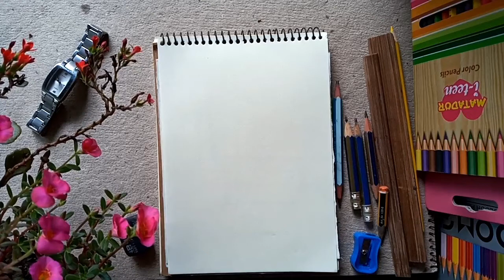how to draw a lovely girl wearing sari drawing | LP Drawing